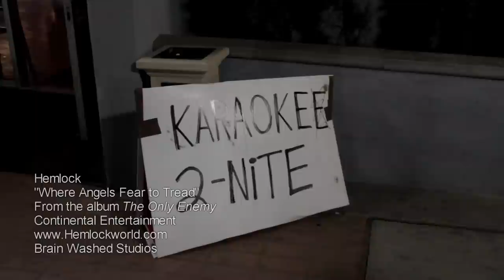Hemlock Official Music Video "Where Angels Fear to Tread"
for shows, merch, pictures music and all.

Also look up Brain Washed Studios on Facebook

Hit us up, we may be to a venue near you!